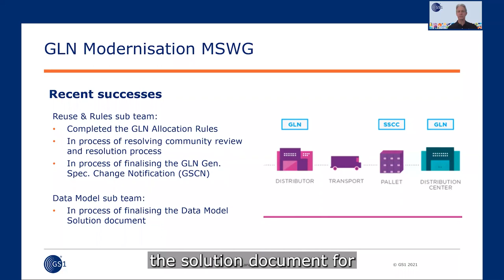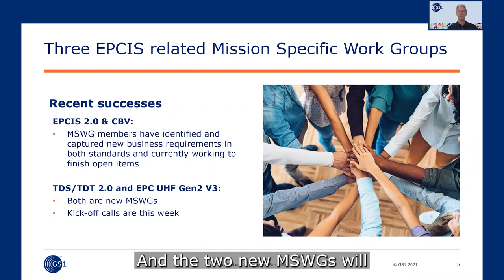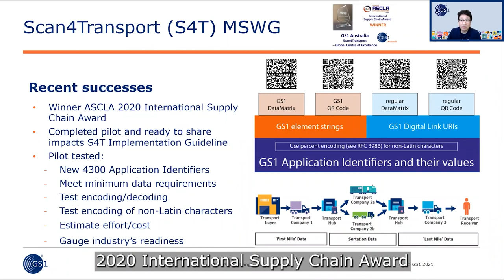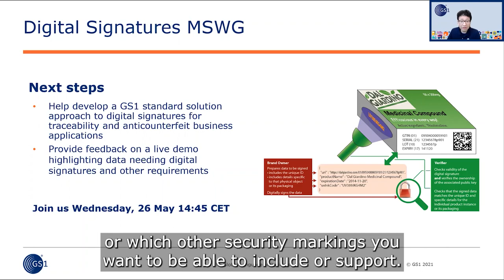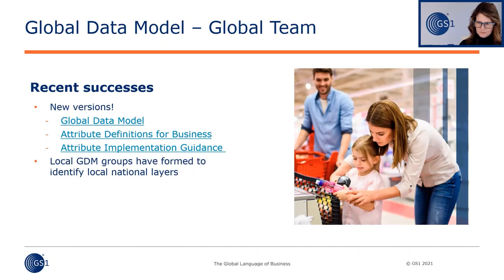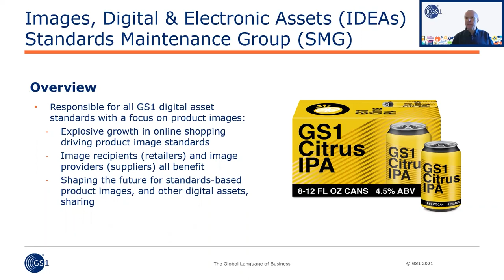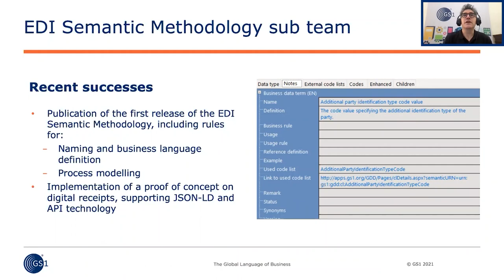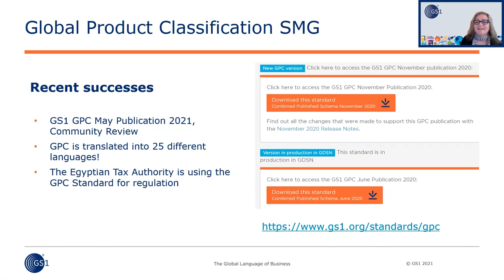Spotlight on the GS1 Global Standards Management Process (GSMP)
Find out what GS1 global standards we are working on and how you can get involved. Our standards are developed by industry, for industry. Join us to be a part of your industry's digital transformation.

This session kicked of the GS1 Standards Week 25 May 2021, we hope you can join us for the rest of the event or later on in the continuing work group meetings. for more information.